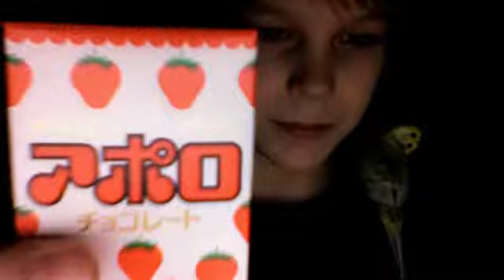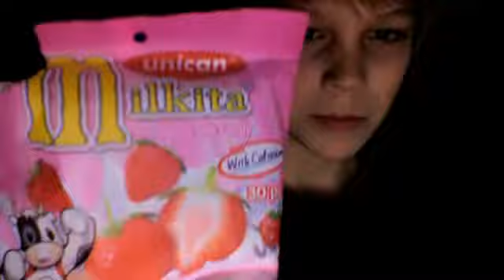china candy!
my birds werent getting me mad it was my dogs